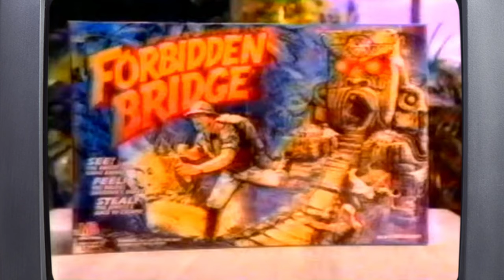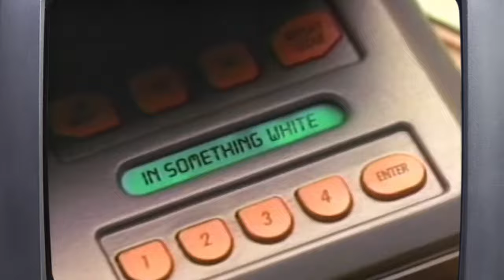Goofy 90's 'Board' Games Pt 4 (TV Commercials)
Kids, just listen to the angry talking bridge...
Board Games included:
0:00 - Forbidden Bridge
0:32 - Tornado Rex
1:02 - Back Off! Buzzard
1:32 - Tyrannosaurus Rocks
2:02 - Melvin
2:32 - Mystery Mansion